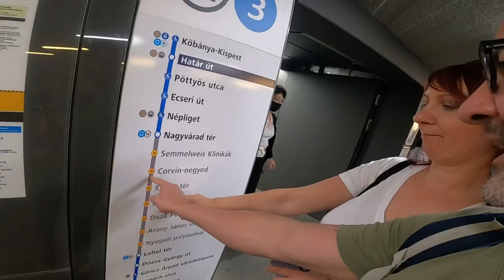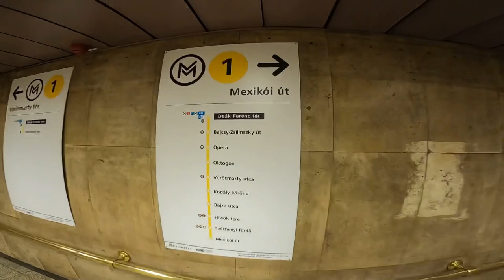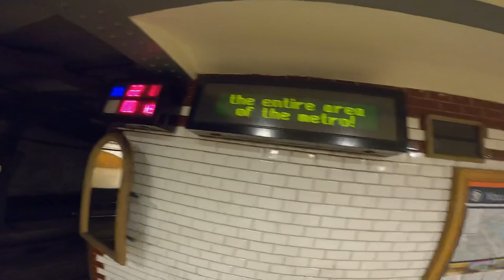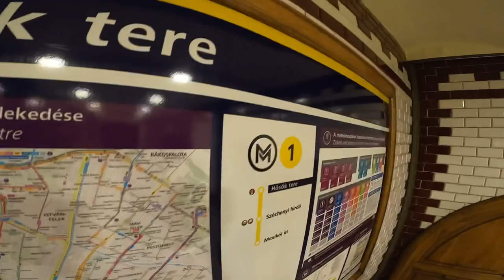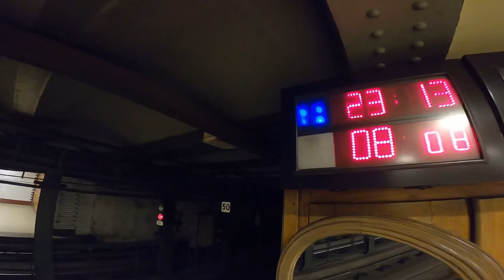METRO 1 -M3 to M1 UNDERGROUND ADVENTURE ,Budapest Hungary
Follow us in this Film as we explore parts of the M3 And M1 Metro lines (the oldest one in a continental Europe ) and enjoy some local culture overground too !